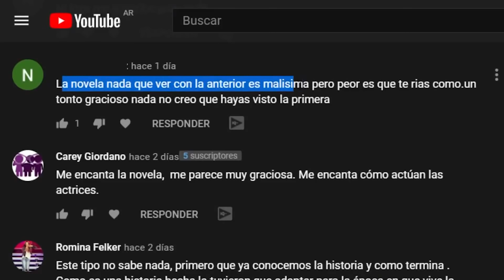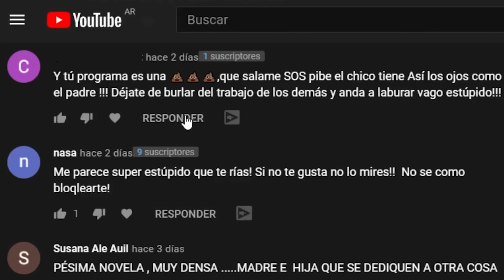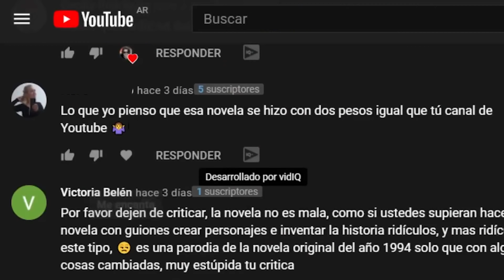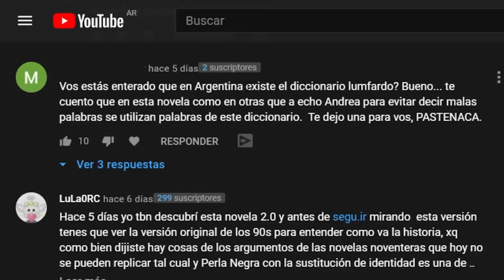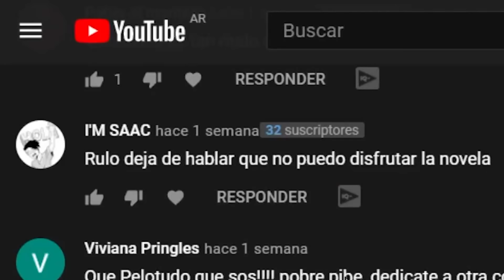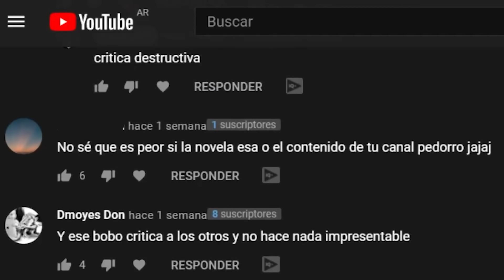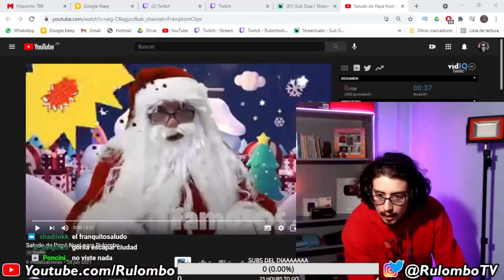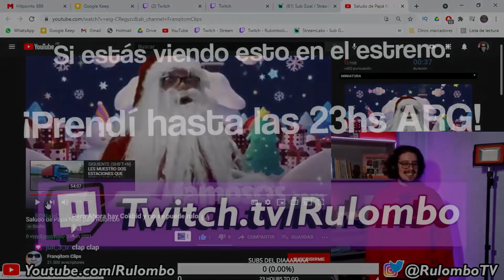leyendo comentarios de boomers haters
🔗¡REDES! 🔗

Boomers me insultan y leo comentarios de hate o sea estoy leyendo comentarios de haters